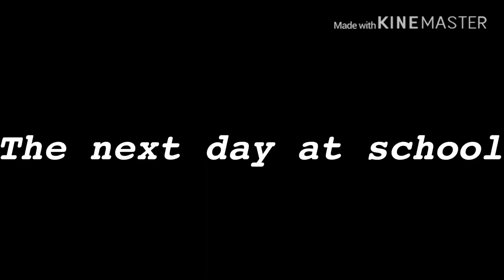Street Baby With a Happy Life | Episode 7 | Bully | Gacha Life series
Uh oh seems like there’s trouble happening